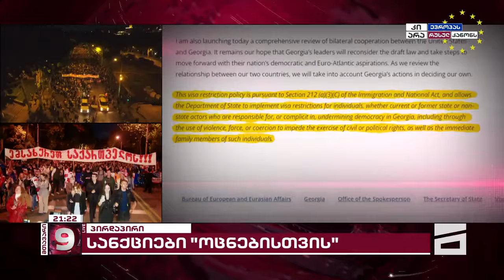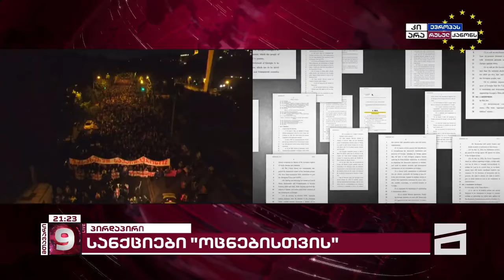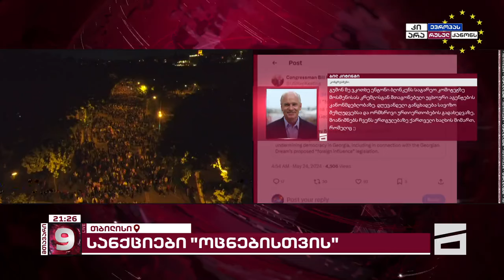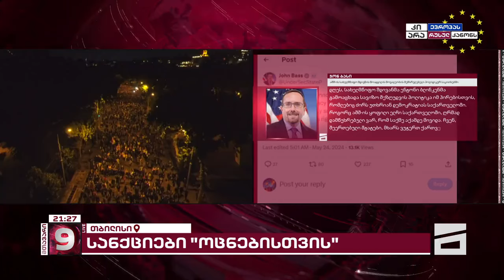აშშ კონკრეტულ ქმედებებზე გადადის | ისტორიაში პირველად, საქართველოს დასანქცირებული ხელისუფლება ჰყავს